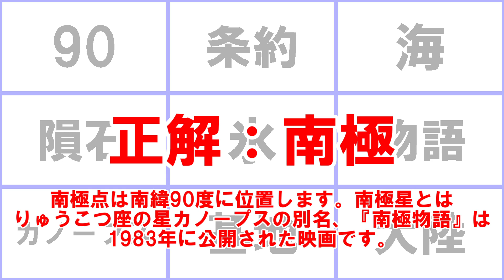9ヒントクイズ 032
クイズ専門情報サイト QUIZ BANG（クイズバン）